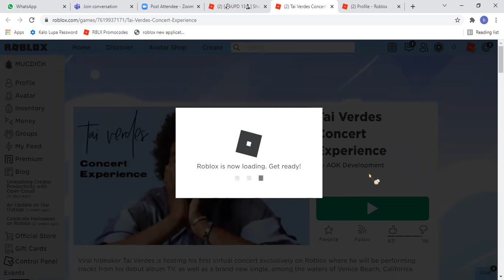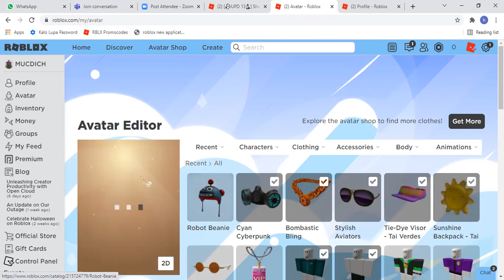[🏆EVENT] CARA MENDAPAT ITEM GRATIS TAI!!